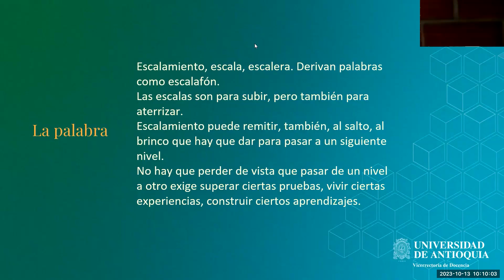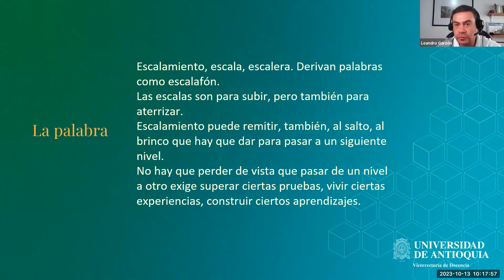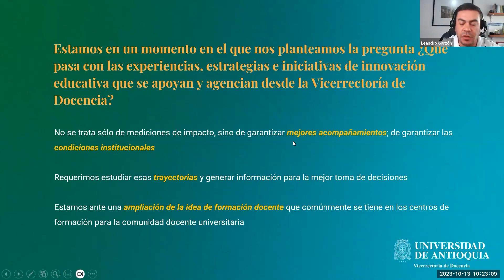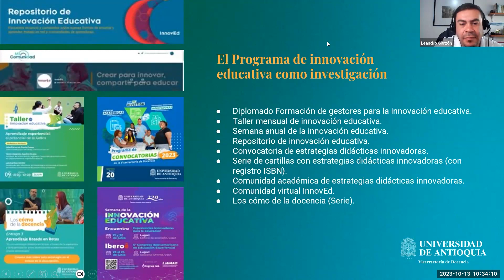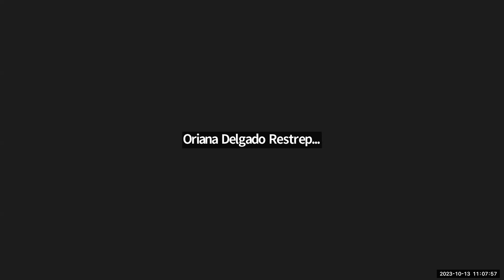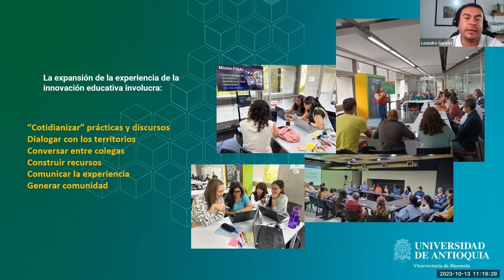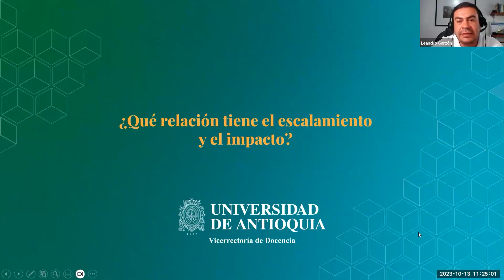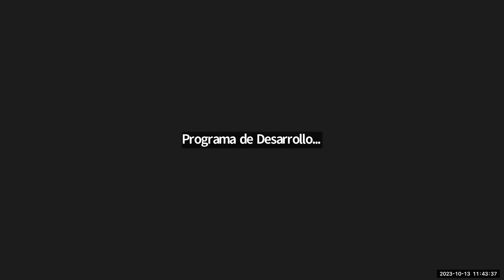Taller de innovación educativa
Escalamiento de innovaciones educativas o cómo entender la expansión de nuestra propia experiencia.